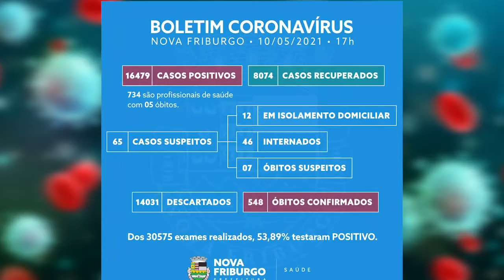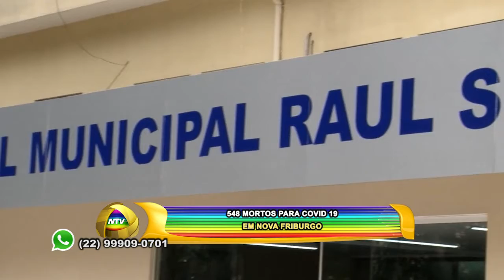548 MORTOS PARA COVID 19 EM NOVA FRIBURGO